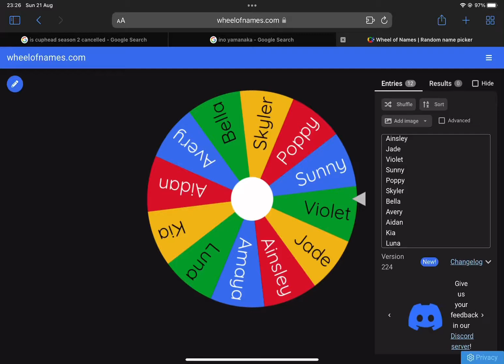Bellydancer 🤪💅🏽*read description*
Rights to @RainbowHigh for the clips